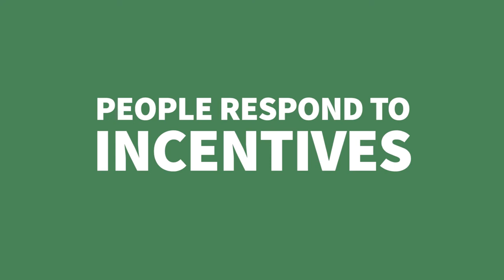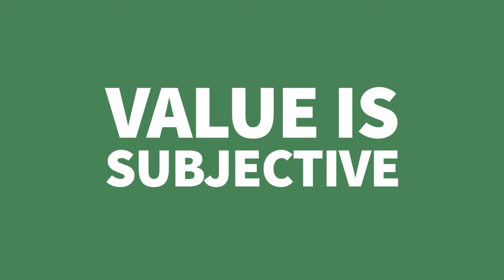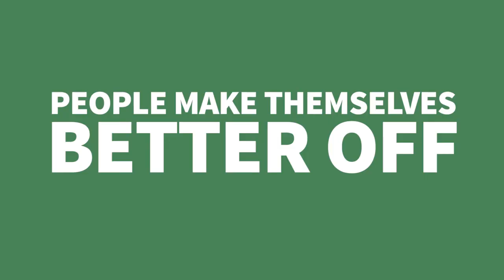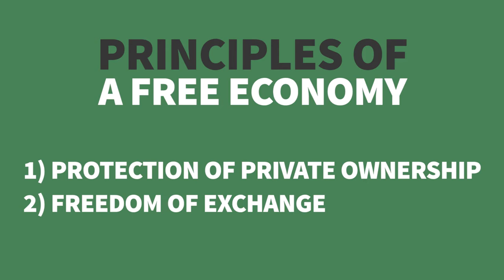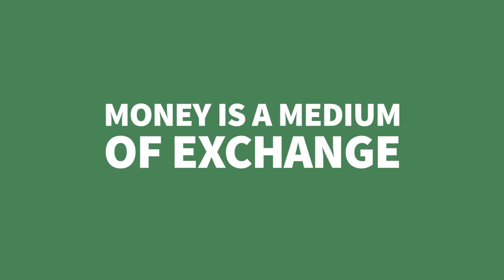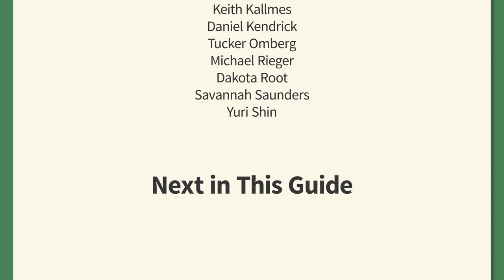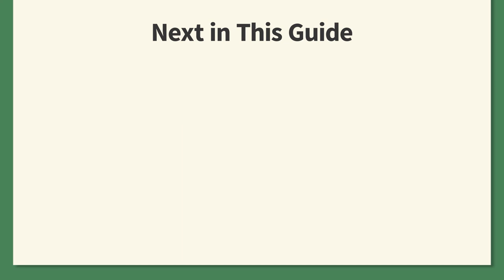Subjective Value and Trade | Foundational Concepts in Economics with Howard Baetjer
Howard Baetjer outlines some basic concepts essential to understanding economics, including the natures of wealth and economic value.